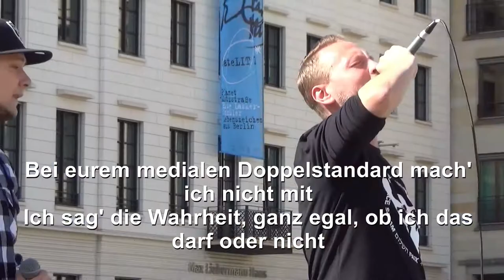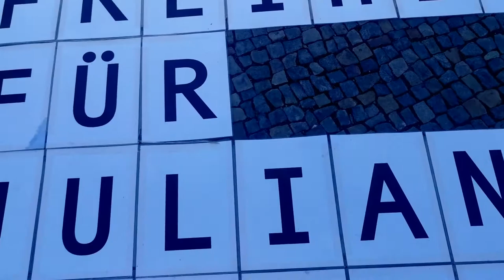Solidarität mit Julian Assange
Kilez More und Morgaine in Berlin am 7.September 2020 bei der Mahnwache
0:06:30  Mediale Kugeln